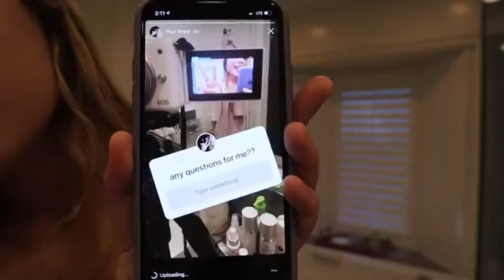Maddie Ziegler get ready with me